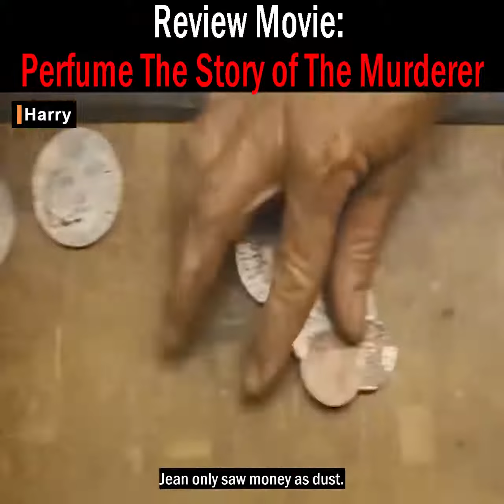The Story of The Murder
The search for the perfect perfume for perfect ion of an ephemeral effect Movie Perfume